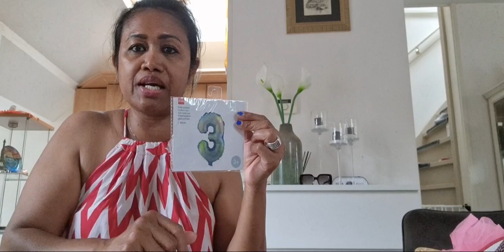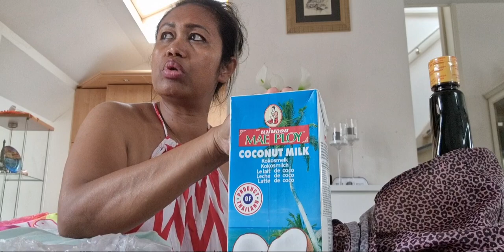BONGKAR BELANJAAN UNTUK ULANG TAHUN ANAK (JOYA) || CARA BUAT PISANG GORENG SIMPLE DAN KRISPY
Bongkar belanjaan untuk ulang tahun anak kami Joya yang ke 3 tahun yang jatuh pada tanggal 8 agustus di hari senin serta Cara buat pisang goreng goreng simple dan krispy ala Mama van Victoria en Joya 😊